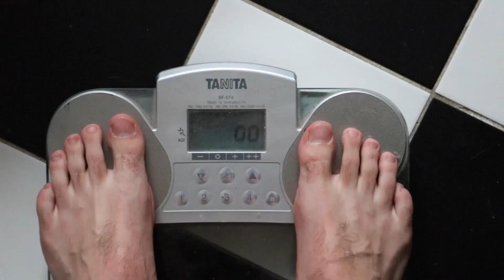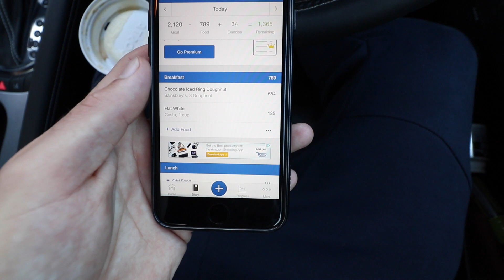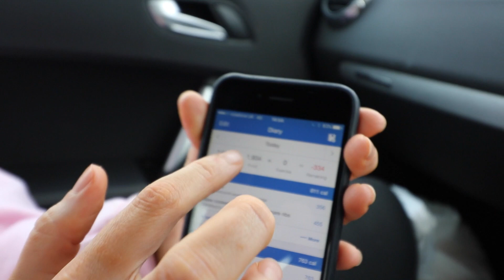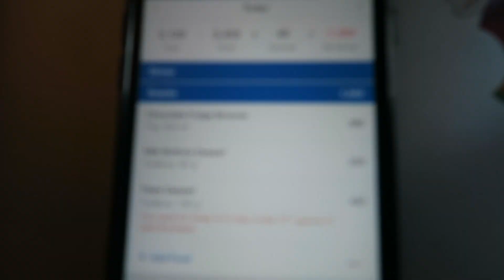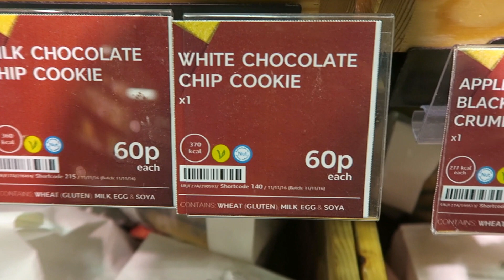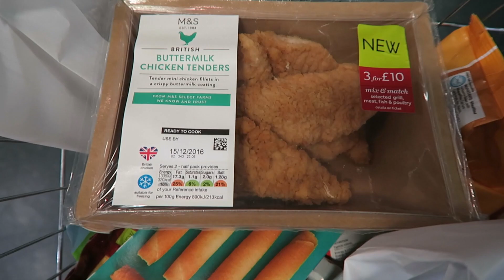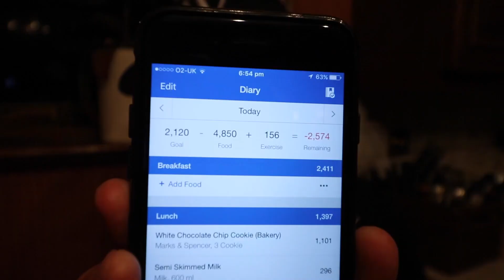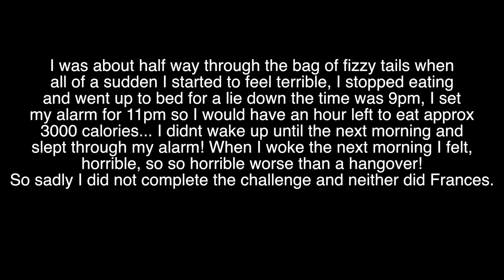COUPLES 20,000 CALORIE CHALLENGE (FAIL)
Me and Frances attempt a 10,000 calorie challenge each. We thought this would be a walk in the park, but we have never been so wrong!